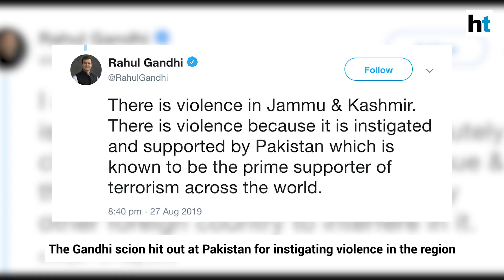'Congress will always support Modi govt at global level': Bhupesh Baghel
Congress will always support the Modi government's decisions at global level, said Chhattisgarh Chief Minister Bhupesh Baghel. Baghel was answering a question on Pakistan quoting Congress leader Rahul Gandhi over Kashmir issue. A war of words broke out after Pakistan quoted Rahul Gandhi in its letter to UN alleging atrocities in Kashmir. BJP accused Rahul Gandhi of singing Pakistan’s tunes and demanded apology. After the controversy, Rahul Gandhi tweeted that Kashmir is an internal matter of India. The Gandhi scion hit out at Pakistan for instigating violence in the region.